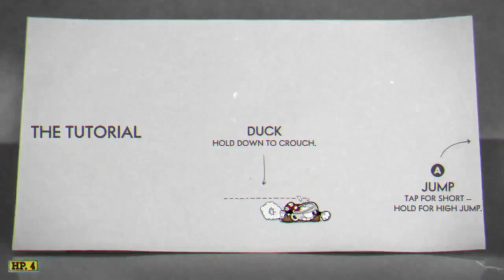How to beat the Cuphead tutorial